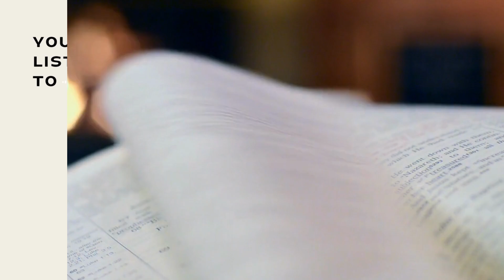S3 E2 Mike Goodman on the Transformative Power of the Book of Mormon (week of Jan 31, 2nd episode)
Mike Goodman talks about the role the Book of Mormon played in his conversion from a different lifestyle and the power it has to bring us to Christ, to remind us of our covenants, and the importance of knowing we are not cast off. He and Kerry explore the amazing power the Book of Mormon has to change lives and families.